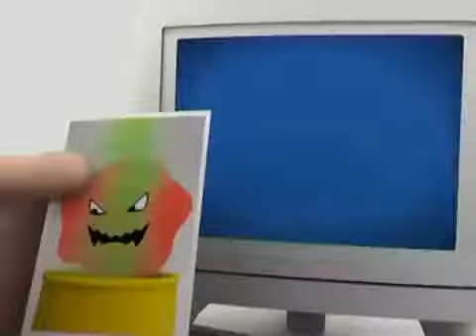NAPO Identificando lo desconocido